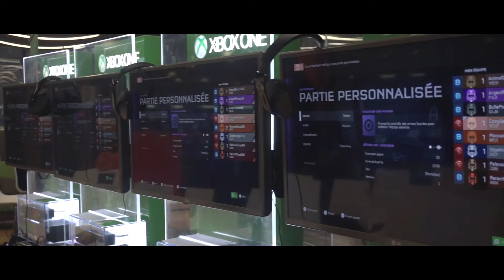Halo 5 Luxembourg Championship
Halo 5 Luxembourg Championship which took place on the 30th October 2015. Thanks to all of those that showed up and made a great evening out of it and thank you to Microsoft Luxembourg for being awesome.